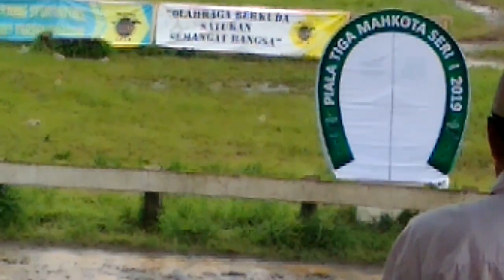Pacuan kuda pemula AB tiga mahkota seri1 2019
Armagedon sang juara